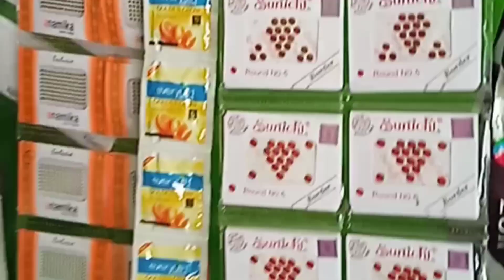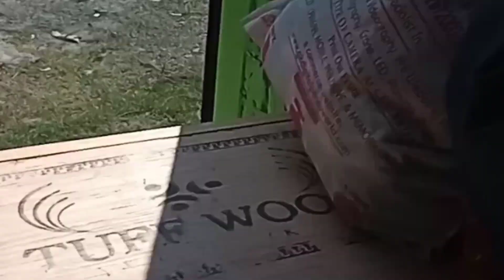fist time Dikhaungi apni dukaan